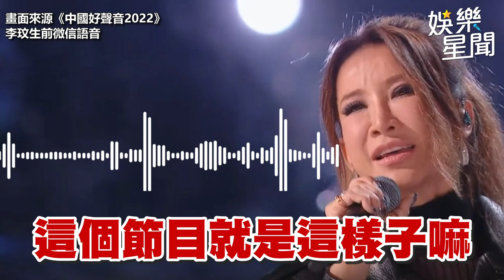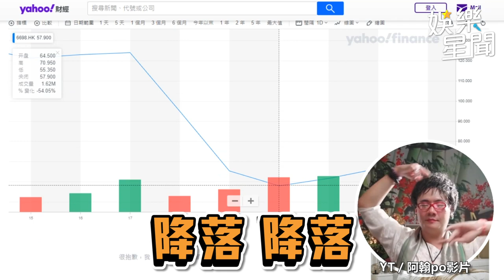再爆收賄1.3億賣冠軍寶座 浙江衛視《好聲音》黑幕懶人包｜三立娛樂星聞